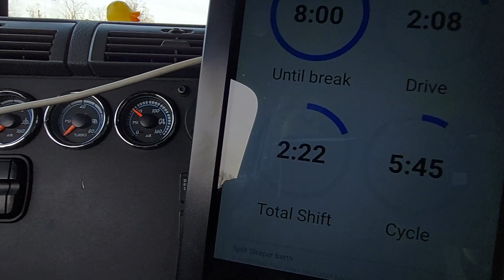Forrest, Illinois to Madison, Illinois. (5)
Final Part Five.